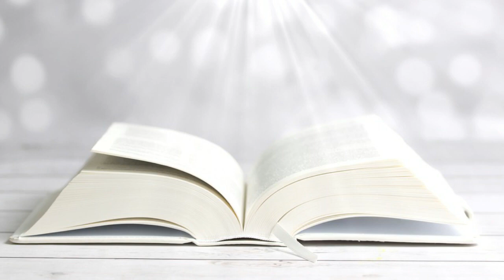REFLEXIONES DE LA PALABRA El banquete de la mesa del Señor ORATORIO DIGITAL SALESIANO DE COACALCO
Seguimos avanzando en este Adviento y el Poema de Isaías nos dice que después de la victoria Dios hará un gran banquete de vinos suculentas y manjares decisiones.
No habrá dolor ni pena, todos reunidos al rededor de la mesa del padre. Con su hijo Jesucristo a llegado la vida eterna.
Es el banquete el gran signo de unidad, que representa el reino de Dios.
Hoy debemos tener este cuadro como signo de esperanza, la obra de Cristo esta inaugurada pero no ha llegado a su plenitud nos dice nuestro P Enrique Vázquez SDB.
De esto y mas en nuestra reflexión del día de hoy.
Bendecido día ¡O Santos O Nada!